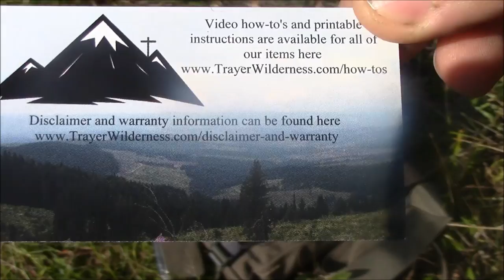The Trayer wilderness multi-flame tool and give away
The best fire piston i have ever used. the trayer wilderness multi-flame tool is so much more than just a fire piston.